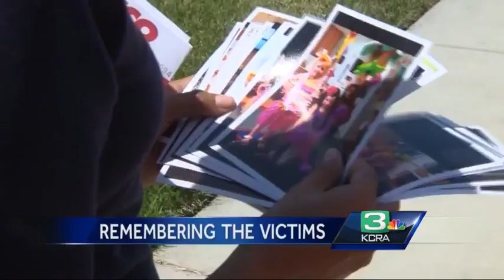New details emerge about Modesto homicide victims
Two women and three children were found dead Saturday in a Modesto home on Nob Hill Court.